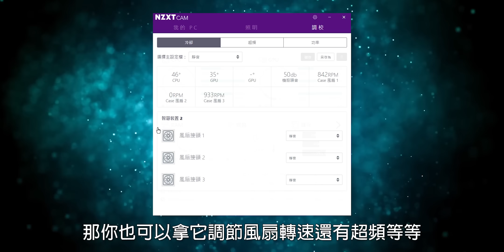【阿哲】你看到的，可能不只是簡潔 - NZXT H710i 裝機體驗 [#085]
做影片到現在，終於能碰到越來越多夢寐以求的產品了｡ﾟ(ﾟ´ω`ﾟ)ﾟ｡
尤其是今天這咖機殼，其實我跟這牌子從以前就有一段情懷了...

而且...看到封面圖的各位
你們真的以為，它只是你想像的那個樣子嗎？

錄影設備：Panasonic GF8、Canon G7 X Mark III、iPhone 11 Pro
麥克風：Kaichi V8
後製軟體：Adobe Premiere Pro CC 2018